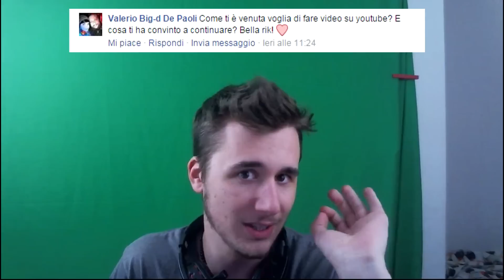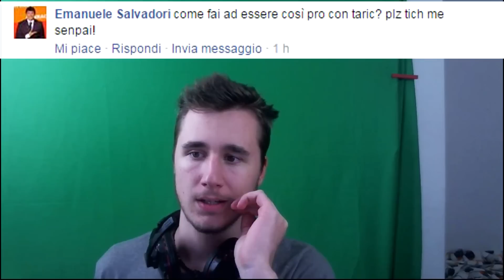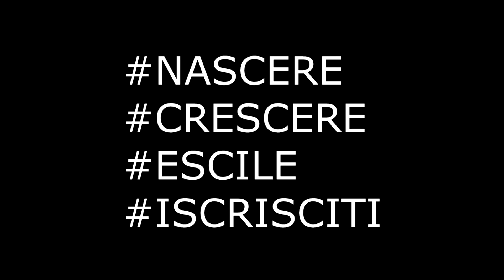DOVE NASCE LA LEGGENDA DI TARIC - FAQ TARIC TIME!